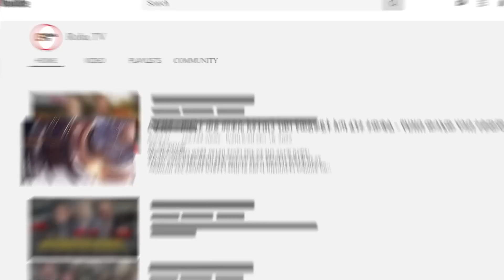ሮሃ ዜና|ከአቶ ጌታቸው የባህርዳር ጉዞ ጀርባ!"የወልቃይትና ራያ የህዝብ ጥያቄ ፍትሃዊ ነው"|እነ የልጅ ማኛ ያሉበት ሁኔታ! የፓትርያርኩ ደብዳቤመቀሌ ገብቷል!